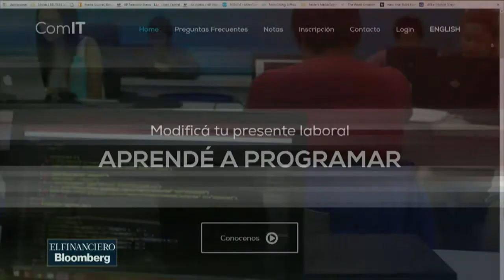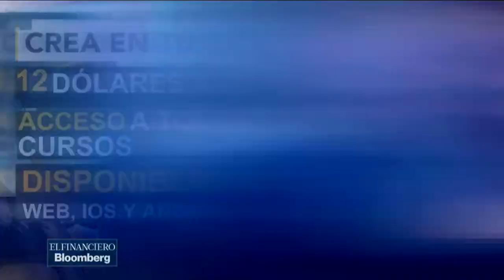Creaentuidioma: en busca de la perfección digital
La aplicación de Google busca enseñar diversas actividades digitales que son demandadas en el mercado laboral.